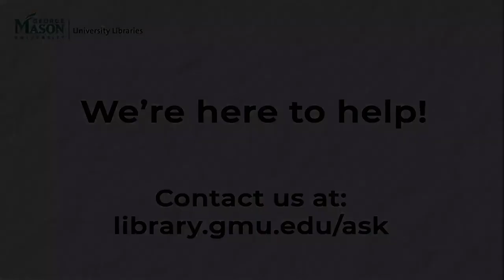Welcome From the University Libraries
Hello Mason Patriots! The University Libraries would like to welcome you to George Mason University.